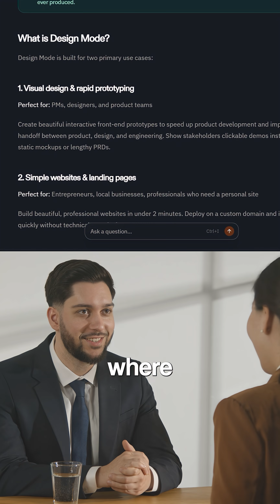Sending a resume in 2025 is like showing up with a floppy disk.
Recruiters spend 5 seconds on it and everyone looks the same.
So I stopped sending resumes and built a live, interactive site instead.

A recruiter can literally chat with my work, my projects, my tools, and my goals.
I built it in under 10 minutes using Replit.
One link. No PDFs. No bullet points. Just proof.

If you’re job hunting, stop blending in.
Build something they’ll remember.

Comment “Replit” for the free invite.